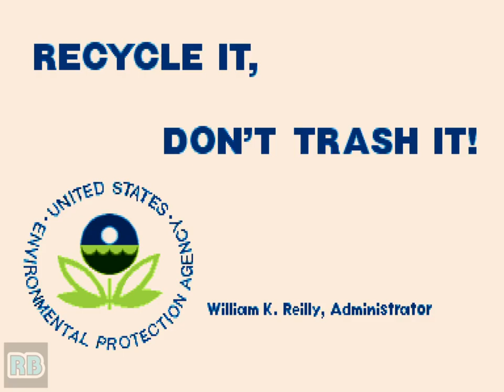1995 [60fps] Street Fighter Alpha DEMO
ストリートファイターZERO / Street Fighter Alpha: Warriors' Dreams (USA 950627)　Capcom 1995　収録Ver mame32ppk0.111u6

ストリートファイターZERO

発売年：1995.06
開発／発売元：カプコン
ジャンル：対戦格闘アクション
コントローラ：8方向レバー+6ボタン
システムボード：カプコン プレイシステム2（CPS2）

カプコンCPシステム2で登場した、一連の「ストリートファイター」シリーズの1つ。今回は、舞台設定が新しくなり、「ストリートファイター」と「ストリートファイターII」の中間のストーリーとなっている。そのため、バーディやアドンといった懐かしいキャラクターが登場する。また、新しいシステムとして、ガード時にコマンド入力で反撃が可能な「ゼロカウンター」や、コンボゲージのレベルにより3つの破壊力が選べる「スーパーコンボ」が加えられている。「オートガード」も選択可能。使用できるキャラクターは全部で10人。

The new look of the Street Fighter series, with ten characters including old favorites and new surprises.

- TECHNICAL -

Main CPU : 68000 (@ 11.8 Mhz), Z80 (@ 8 Mhz)
Sound Chips : Q-Sound (@ 4 Mhz)

Players : 2
Control : 8-way joystick
Buttons : 6
= [1] LP, [2] MP, [3] HP
= [4] LK, [5] MK, [6] HK

- TRIVIA -

This game is known as "Street Fighter Zero [CP-S II No. 11]" in Mexico, Central America, South America, southeast Asia, and Japan, and as Street Fighter Alpha - Warrior's Dreams [CP-S II No. 11] in the US, Canada, and Europe.

The Street Fighter Alpha series of games take place between the original "Street Fighter" and "Street Fighter II - The World Warrior". The scar on Sagat's chest in SFII is said to be from Ryu's Shouryuuken during the final battle in the original "Street Fighter". In 'SF Alpha', Sagat has the scar on his chest, so it must take place after the first "Street Fighter". The character Charlie was mentioned in Guile's ending in "Street Fighter II - The World Warrior". He is a friend of Guile who was killed by M. Bison. Since Charlie is still alive in the Alpha series, it must take place before "Street Fighter II - The World Warrior".

This is the first Street Fighter game to have the Dramatic Battle Mode, a feature no doubt inspired by the Japanese animated movie, 'Street Fighter II', where Ken and Ryu team up to fight M. Bison in the final battle.

This game marks the first time Akuma's name is displayed on-screen in the game.

Sony Music Entertainment released a limited-edition soundtrack album for this game (Street Fighter Zero Arcade Game Track - SRCL-3297) on 21/08/1995.

- STAFF -

Planners : Noritaka Funamizu (Poo), Haruo Murata (Mucchi), H. Itsuno (-Tomoshibi-)
Programmers : Cham Cho Choy, Egw, "Tege Killer" Jyaian, Knight Rider Giu, Ogt_Dm, Pon, Arikichi Kiyoko, Hard.Yas (-Gouki-), Hamachan, Shinchan (as 'Hyper Shinchan'), Super Sailor (Vega), Matsushita -Adon- Masakazu
Scroll designers : Konomi, Buppo, Shibata Kayoko, Akiko Matsunaga, Daisuke Nakagawa, Maeno Megumi, Isono, Sm, Mago, Mr. Oranda
Object designers : Eripyon.N (Dokkim), Yatsunonawa (D), Jun Matsumura (27), Makoto Ishii, Chama(c), Gonta, Ari Inukichi, Seigo Kawakami (Ushi), M. Nakatani (KotatuToNeko), Alien Pole, Kuriotoko, Chimorin Syogun, K.Takechan, Masaaki, Dway Nishimura, Norihide = Fnyako.F, Shin-Ya.M, Super-8, Masayo Tsujimoto (Noriko), R, Sagata, Takayuki Kosaka
Music composers : Isao Abe (Oyaji), Syun Nishigaki (Kobekko), Setsuo Yamamoto (Purple), Kadota Yuko (Pop'n), Kuru-Kuru Chance Iwami, Mizuta Naoshi (Groovy)
Sound designers : Hiroaki Kondo (X68K), Ryoji
Producer : Iyono Pon

- SOURCES -

Machine's picture.
Game's rom.